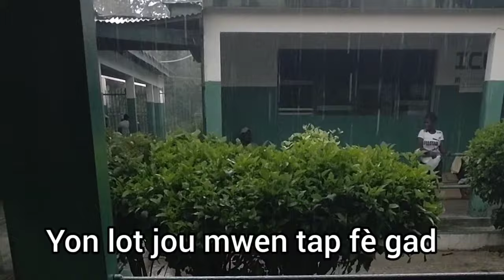I'm back☺️/party night🎉/market/Biden✈️/minivlog